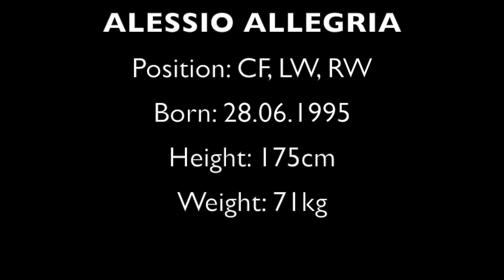Alessio Allegria 2018-19 Season